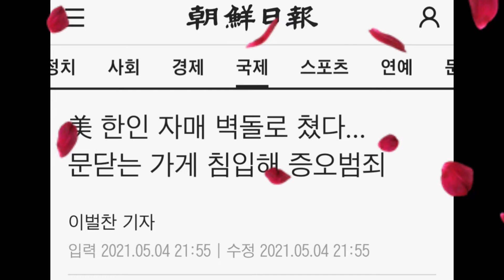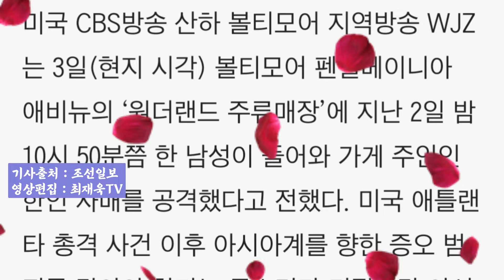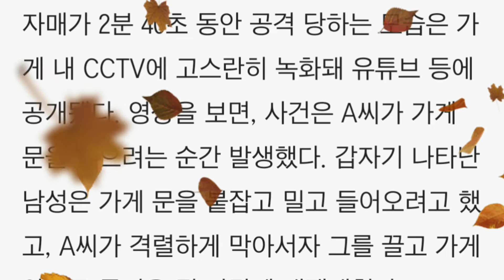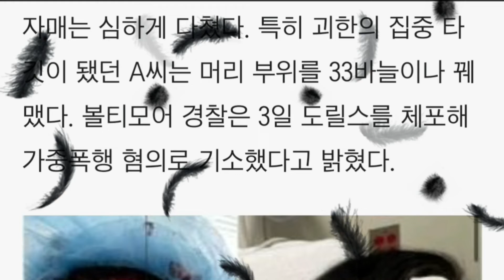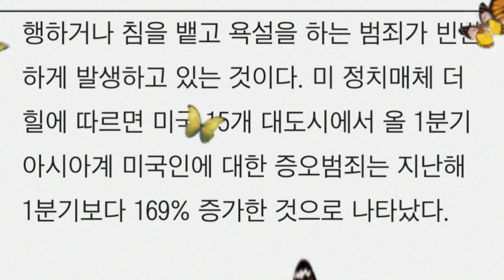美(미국) 한인 자매 벽돌로 쳤다... 문닫는 가게 침입해 증오범죄